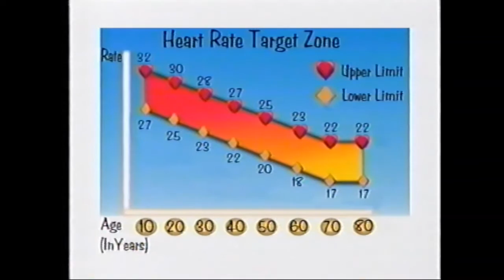Cynthia Kereluk - EW4 - Cardio